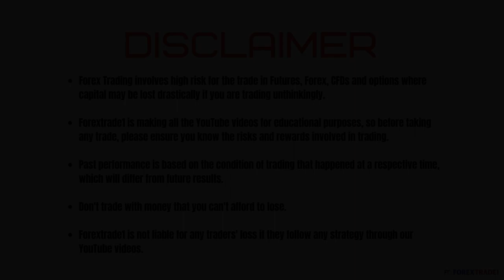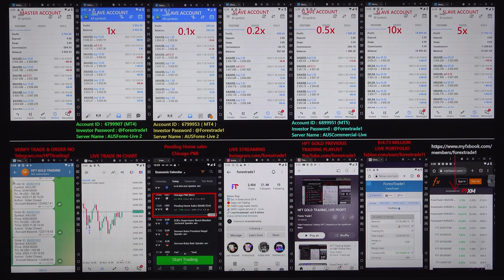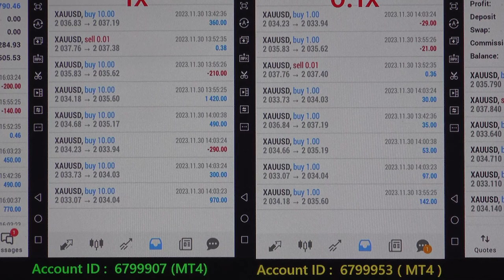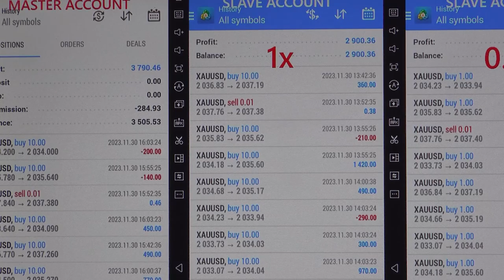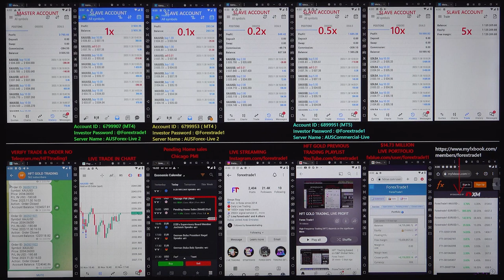HFT Trading based on Core PCE Price Index (YoY),(MoM) (Oct) & Initial Jobless Claims - 30.11.23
The gold pair Rise after we have traded in HFT:
 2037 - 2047 = 10 POINTS RISE.

1x profit booked = 2375 USD (CopyTrade Slave Account Profit)
Investor Account Details: